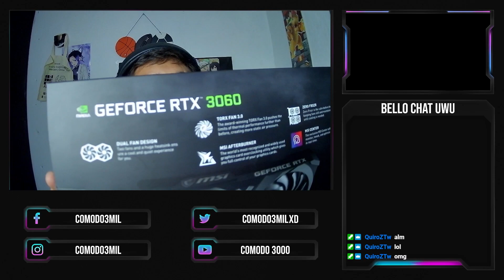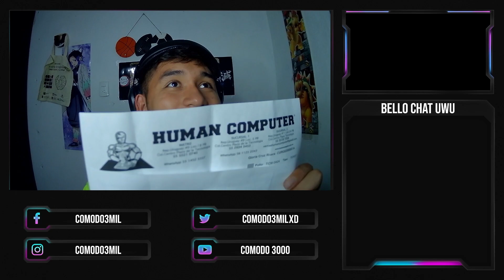La mejor opcion para STREAMING CALIDAD PRECIO en 2022 TARJETA DE VIDEO RTX 3060 🤑😐👍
El dia de hoy les traigo el unboxing de la rtx 3060, haremos una comparacion de rendimeinto entre 3060 vs 2060, ademas hablaremos si combiene otro tipo de trajertas como 3060 ti vs 3070, la 3060 vs 3060 ti la encontre en oferta con mejor precio que en amazon, desde mi punto de viste he encontrado la mejor pc para streaming 2022, mejor pc para diseño grafico 2022,mejor pc para edicion de video